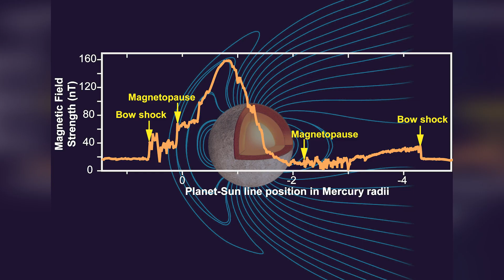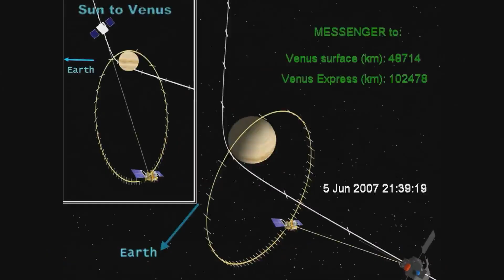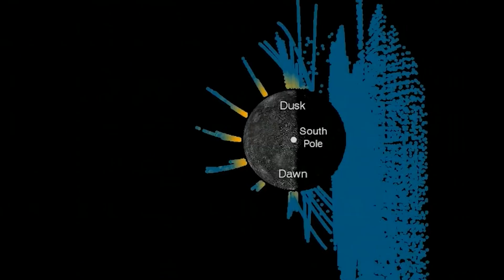Underneath Mercury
In this captivating video, we unravel the enigma surrounding gravity. Is it truly a force that governs our world, or is it merely an illusion? 🤔
Join us as we challenge conventional wisdom and delve into the fascinating realm of gravitational illusions. From Sir Isaac Newton's groundbreaking discoveries to Albert Einstein's paradigm-shifting General Theory of Relativity, we explore the evolution of our understanding of gravity. 🍎✨
But our journey doesn't stop there. We investigate the intriguing concept of quantum gravity and its implications for our perception of the cosmos. Along the way, we uncover the secrets behind optical illusions, gravity-defying phenomena, and the profound connection between gravity and time. 🌀⏳
So, if you've ever wondered about the true nature of gravity, this video is for you. Prepare to expand your mind and discover a world where reality may not be as it seems. Let's embark on this mind-bending journey together! 🚀🌟